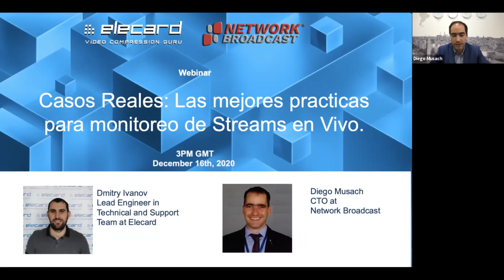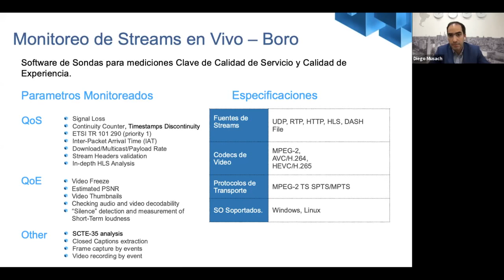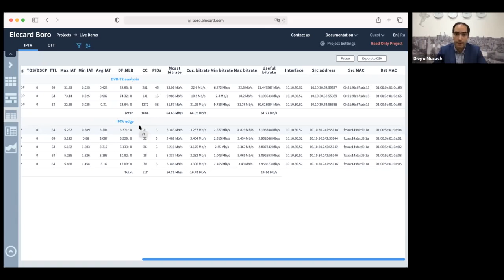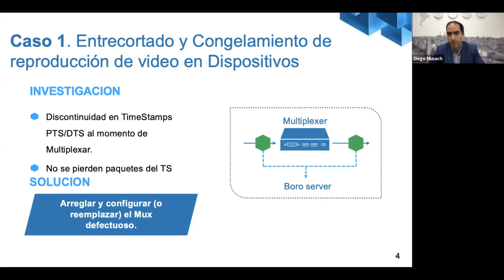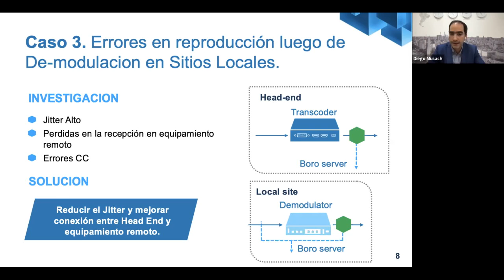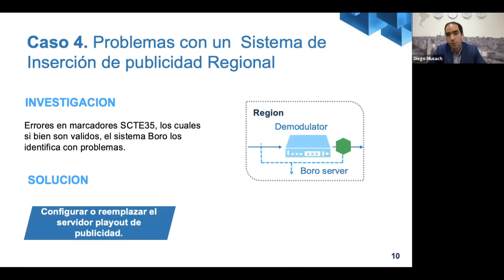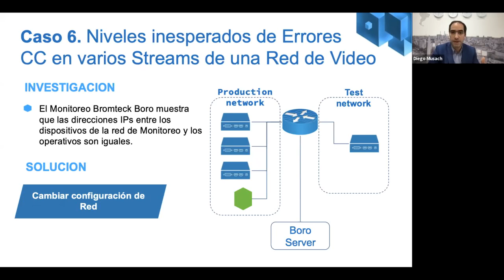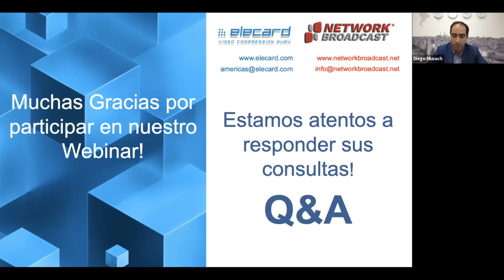Casos del mundo real: Las mejores prácticas para monitorear la calidad de las transmisiones en Vivo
En la webinar hemos hablado sobre nuestra experiencia con proyectos a grandes escalas con miles de transmisiones y cientos de ubicaciones, así como pequeñas implementaciones de productos con combinaciones únicas de funciones.

Nos hemos centrado en la resolución de problemas y los flujos de trabajo de control de calidad de la transmisión, casos de uso del mundo real e historias de éxito sobre cómo ajustar la congelación de videos y la tartamudez de las pausas publicitarias, corregir las transmisiones de video afectadas y los errores en diferentes niveles, etc.